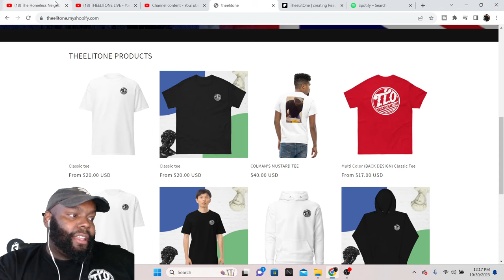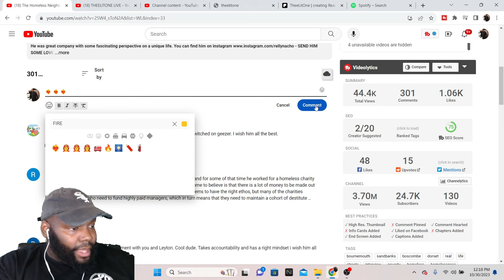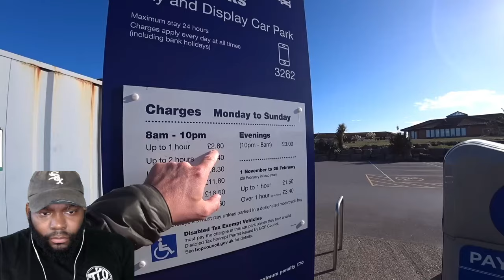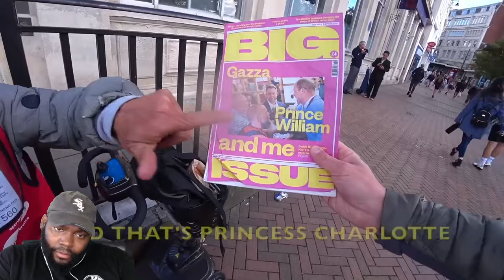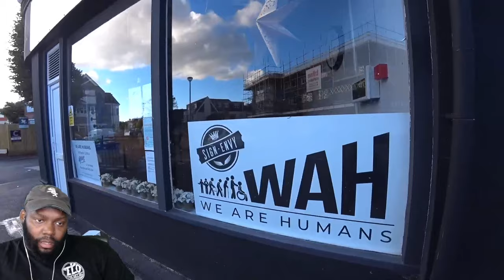CHICAGO DUDES REACTION TO The Homeless Neighbours of the Seaside Rich & Famous 🇬🇧